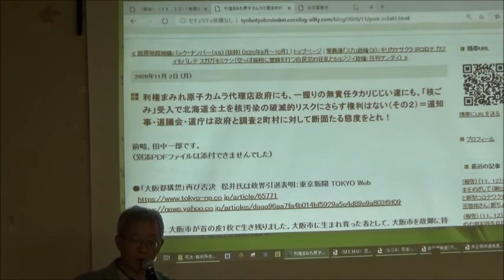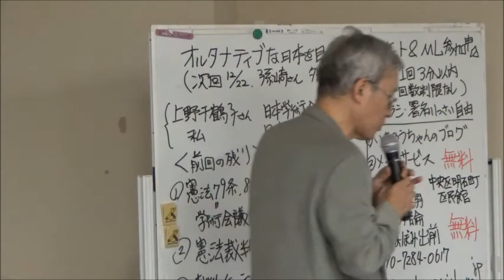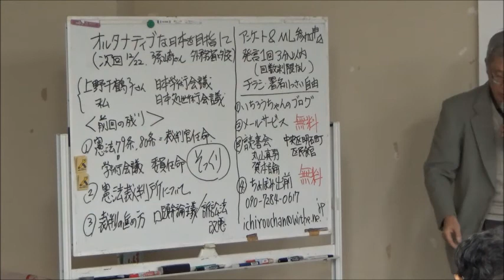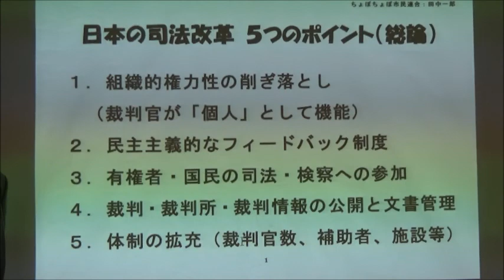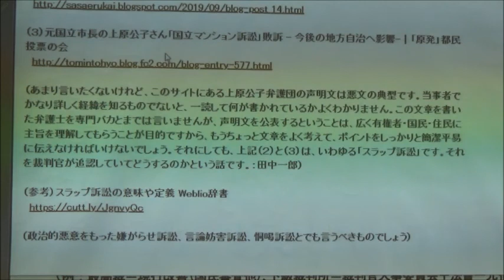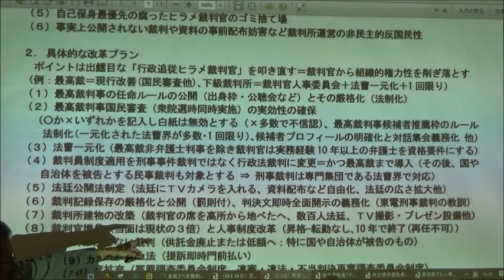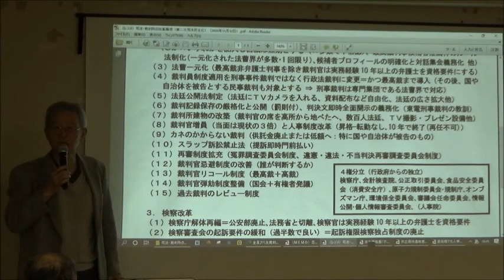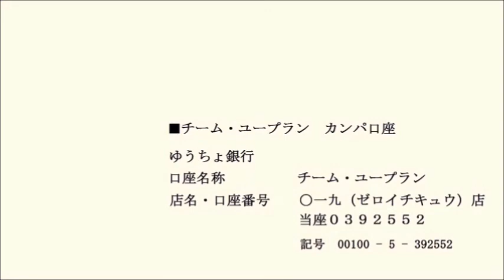20201117 UPLAN 田中一郎「有権者・国民のための裁判所を目指して（第二次司法民主化）」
【オルタナティブな日本をめざして（第53回）】